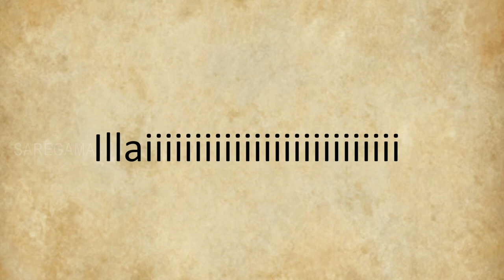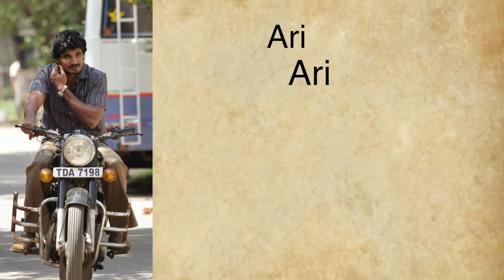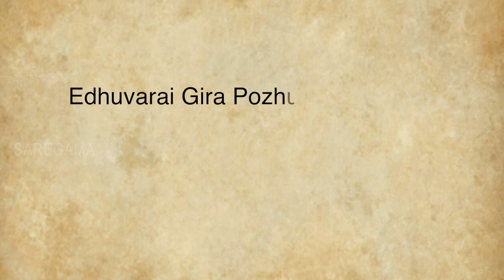Vathikuchi: Ari Unnai song with lyrics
Watch the foot-tapping number "Ari Unnai" with lyrics sung by Shabir from the film Vathikuchi.

Vathikuchi is crime thriller which also has a romantic track running simultaneously.

Cast: Dhelipan, Anjali, Saranya Ponvannan, Jagan
Director: P Kinslin
Producer: AR Murugadoss, Fox Star Studios